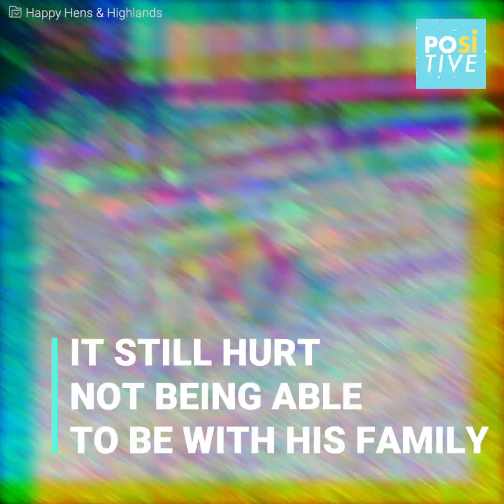This cow was raised by dogs | Positive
James couldn't be breastfed, and he had been rejected by his herd… until some local dogs decided to adopt him.